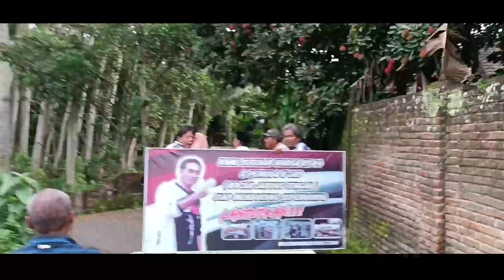Kepala Desa Jabung Terpilih Periode 2023- 3028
Tata Titi Tatas Titis